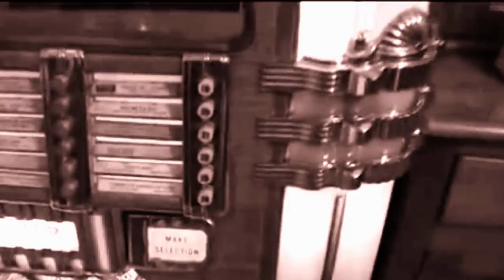TENNESSEE WHISKEY by COUNTRY SINGER BOB GOGUEN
Here is a music video from canadian country singer Bob Goguen with a classic TENNESSEE WHISKEY / Voic un vidéo clip du chanteur country Bob Goguen avec un classique TENNESSEE WHISKEY